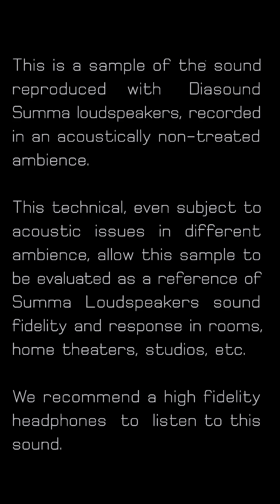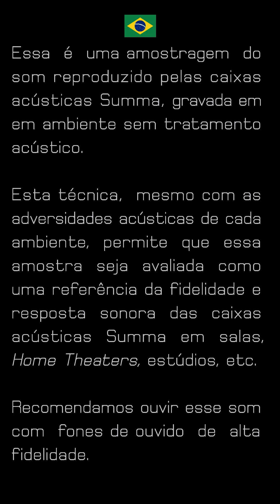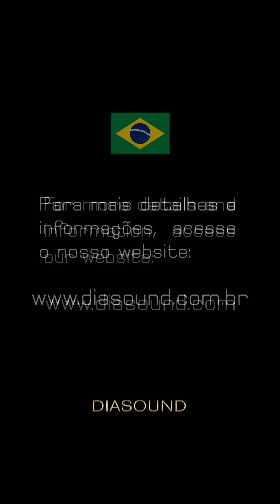Diasound Summa, Playing "Kothbiro - Ayub Ogada"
Listen to the music  "Kothbiro - Ayub Ogada",                   played with Summa,  one of  the most exquisite  High-End Loudspeaker in the World!